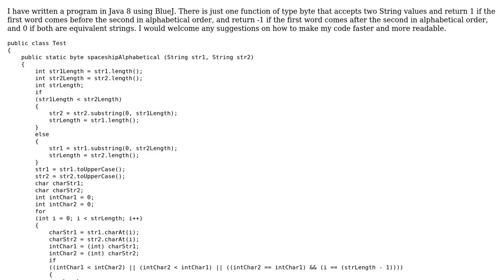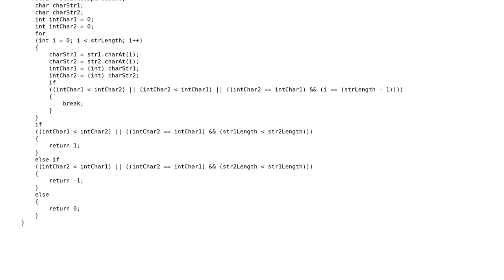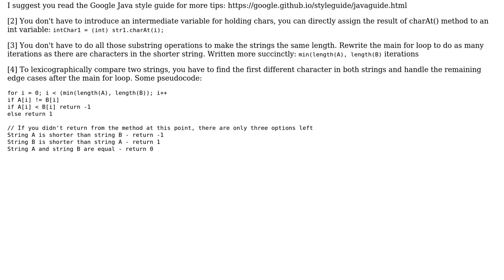Spaceship Operation in for Lexicographic Comparison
With thanks & praise to God, and with thanks to the many people who have made this project possible! | Content (except music & images) licensed under CC BY-SA | Music | Images & others | With thanks to user Rok Novosel user Riley Jones and the Stack Exchange Network Trademarks are property of their respective owners. You are responsible for your own actions.